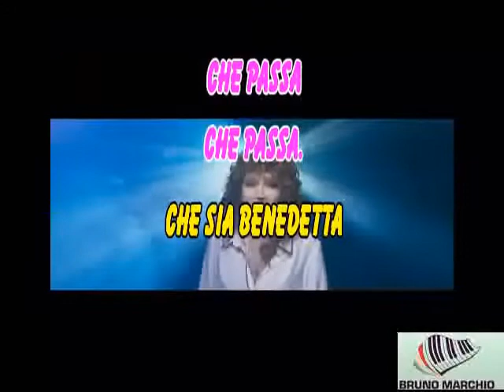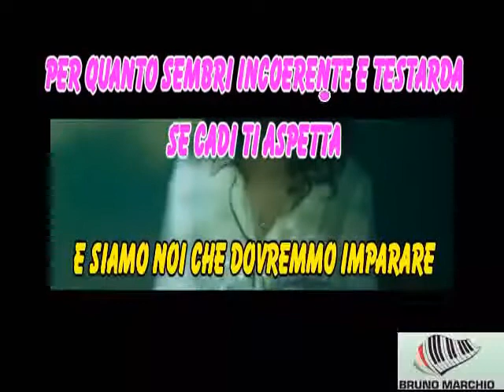KARAOKE CHE SIA BENEDETTA (Sanremo 2017) CON CORI ORIGINALI (DEMO) DI FIORELLA MANNOIA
KARAOKE CHE SIA BENEDETTA (Sanremo 2017) CON CORI ORIGINALI (DEMO) - FIORELLA MANNOIA.
BELLISSIMO QUESTO PEZZO DI FIORELLA PORTATO A SANREMO 2017.

Video Ufficiale di "Che sia benedetta"